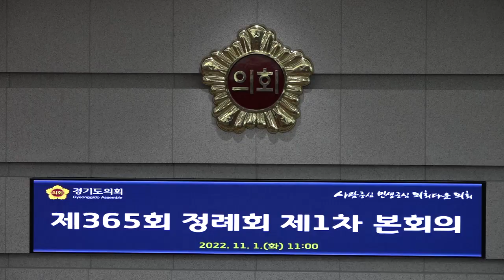경기도 웰니스 산업 육성방안 마련 촉구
[양해용 기자]=경기도의 웰니스 산업 육성으로 대한민국 전체 GDP에서 경기도 웰니스 산업이 차지하는 비율을 두배로 늘리겠다는 원대한 계획을 세워야 합니다. 그래서 경기도는 비단 대한민국의 힐링 허브 역할 뿐 아니라 세계적인 웰니스 명소와 웰니스 플랫폼의 역할을 수행할 수 있도록 해야 합니다.